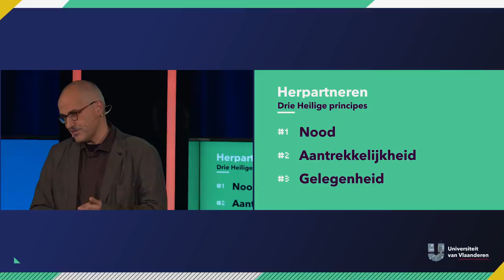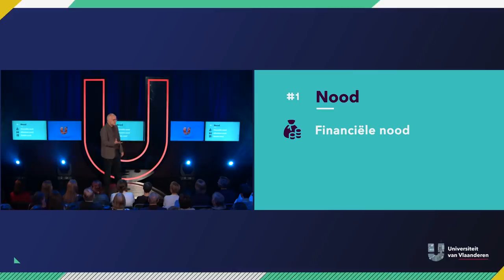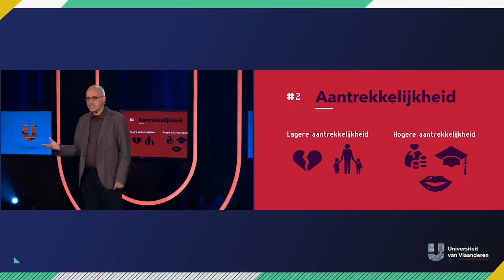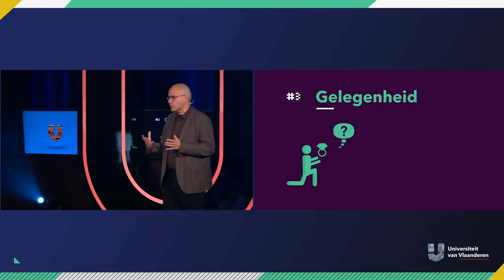Waarom vinden slimme vrouwen geen nieuw lief?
Paniek op de partnermarkt! Want prof. dr. Dimitri Mortelmans heeft verteld dat slimme vrouwen geen nieuw lief vinden na een echtscheiding. En nee, dit college gaat niet over verliefdheid en chemische processen. Het gaat over drie heilige sociologische principes. En over downdaten. De wijze raad van professor Mortelmans krijg je er gratis en voor niks bij!